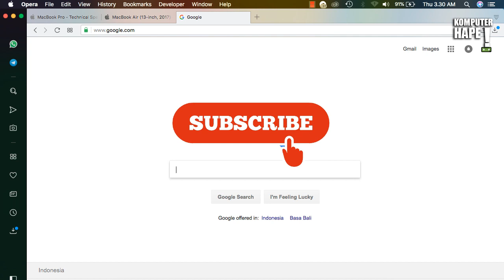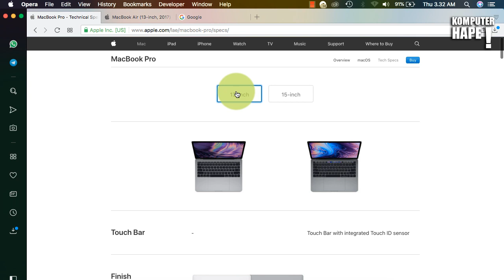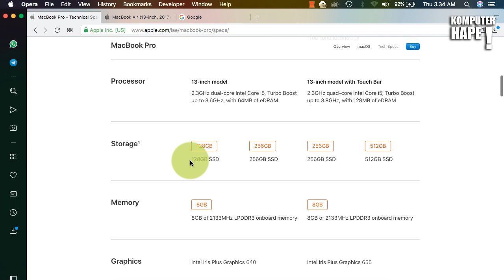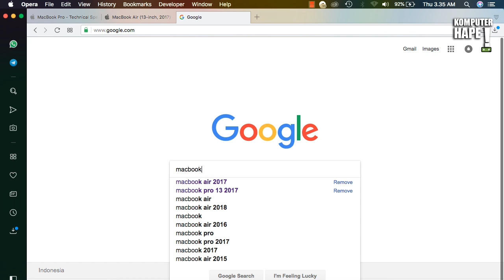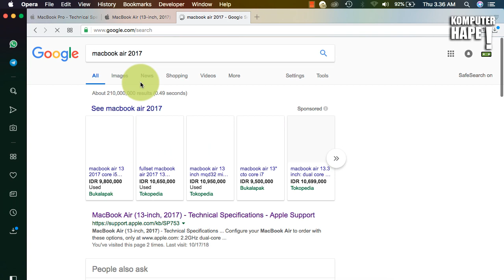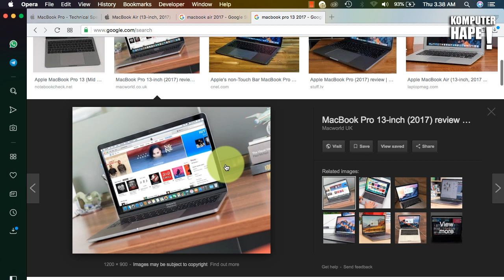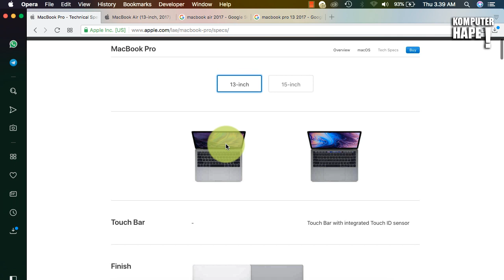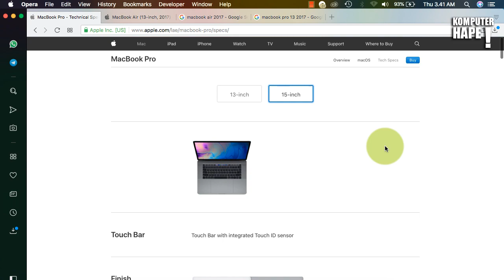Pilih Macbook Air Atau Macbook Pro? Apa Bedanya?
Dalam video kali ini kita akan menjelaskan perbedaan antara macbook pro dan macbook air. Ya mungkin kalau mendengar macbook sudah tau kalau ini laptop keluaran apple, namun sebagian orang belum tau perbedaan antara keduannya. Ya antara macbook pro dan air memiliki perbedaan fisik dan juga perbedaan fungsionalitas dan juga perbedaan spesifikasi yang cukup jauh. Tidak hanya itu dari harga juga lumayan loh lebih mahalan macbook pro. Jadi tonton aja sampek selesai biar tau bedanya apa dan lebih harus pilih yang mana sesuai kebutuhan kita? Jadi silahkan tulis kalau kalian lebih pilih yang mana?